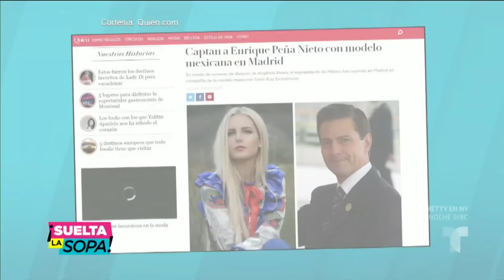Salvador Zerboni habló de Kate del Castillo y Tania Ruiz | Suelta La Sopa | Entretenimiento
Video oficial de Telemundo Suelta La Sopa. Conversamos con el actor Salvador Zerboni, quien nos habló de su reencuentro con Kate del Castillo y la exposición pública de la que fue objeto su amiga Tania Ruiz.